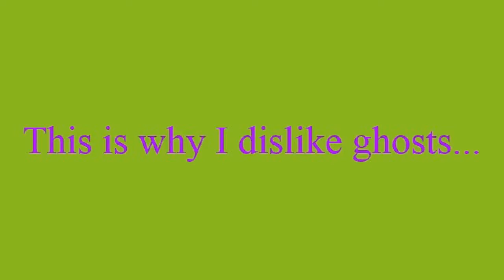Wonderland-The Lost Lands-The Way Out!(OPZZAMD)-Part 1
Ahaah! The first half of the solution to the final level of the prison.
I hope this helps you out, a bit. :)
Unfortunately, I spent the last third of the video trying to get the ghost away. :I